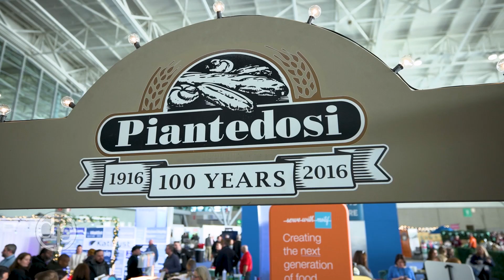Dining Playbook Visits The New England Restaurant & Bar Show